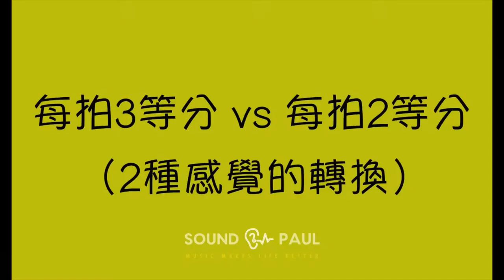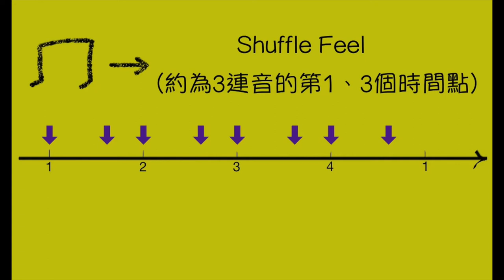3等分與2等分時間感-均速與Swing feel 對比-經典教材 Lesson 7 - Progressive Steps to Syncopation for the Modern Drummer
影片中使用器材：
匠5A鼓棒
ISBN 12吋打擊練習板